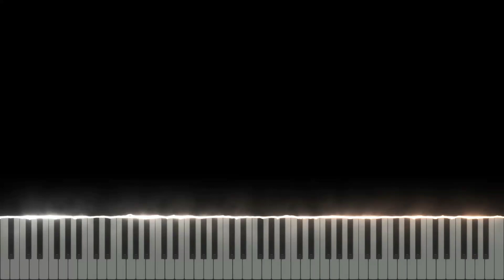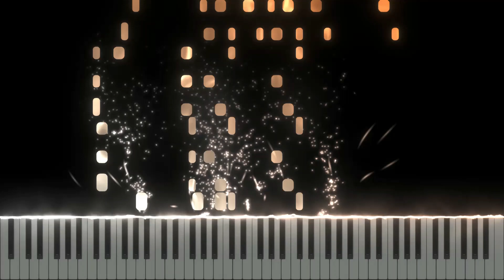Pulse-Pounding Battle - Sdorica - Piano Duo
A bop of a battle theme. Please excuse the awful four measures of percussive bass notes because I refused to put any sort of drum-like instrument in :')

Someday, I'll... actually play Sdorica...

Anyway. For two pianos.